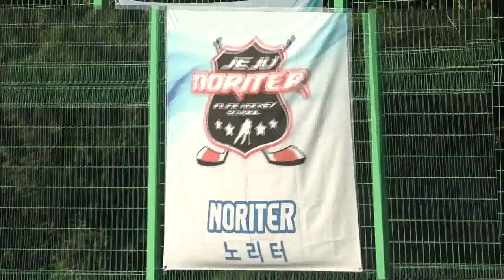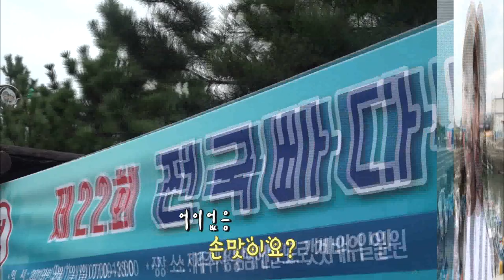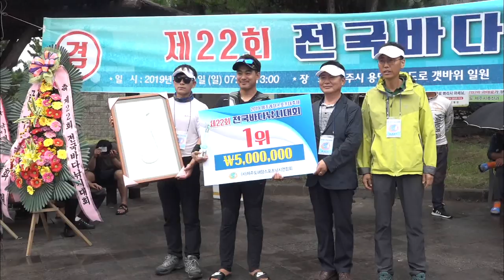[2019레저스포츠대회] 인라인하키&바다낚시 (생방송 제주가 좋다)